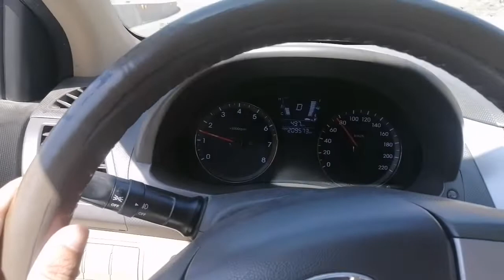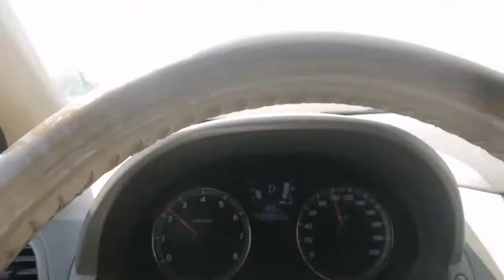My tour Taif to Jeddah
Fallow me my youtube chanel.